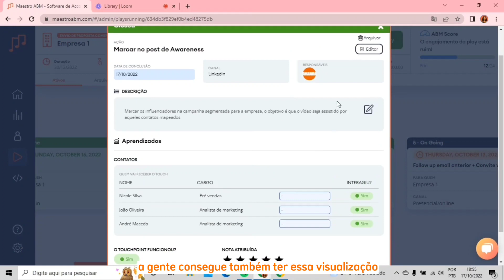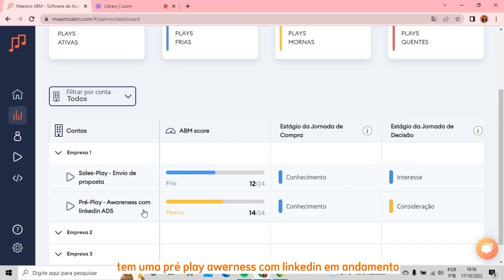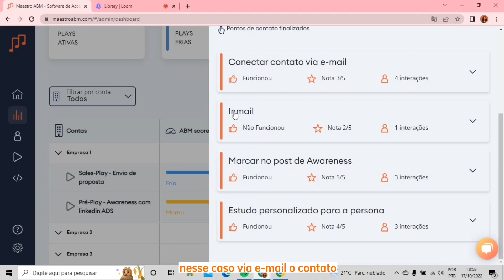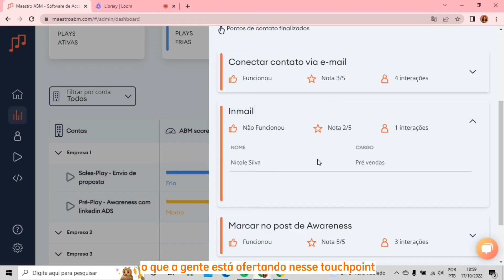MAESTRO ABM: Visão analítica de uma play em andamento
Play de ABM em andamento
Quando uma play já está em andamento é possível visualizar os touchpoints previstos e aqueles que já foram fechados, sinalizados na cor verde. Isso ajuda a entender visualmente quais touchpoints já foram executados e quais métricas de sucesso deles.

Como é possível analisar um uma play em andamento no dashboard?
Quando navegamos na sessão do dashboard, conseguimos trazer mais detalhes de dados referentes à aquela play, como:

-Duração da play, o tempo que está sendo trabalhada a play atrelado ao prazo final que havia sido determinado
-Quantas pessoas estão envolvidas na play, ou seja, quantos contatos foi possível mapear para trabalhar a estratégia de ABM
- O número de touchpoints previstos - quantas ações no total precisam ser realizadas
- O mais importante, os touchpoints já finalizados. Com eles conseguimos ter insights de quais serão os próximos passos para avançar no ABM Score para alcançar o objetivo final

O que fazer com as informações de touchpoints finalizadas?
Nos touchpoints já finalizados podemos acompanhar a efetividade da ação, se funcionou ou não e qual a nota foi atribuída para aquela ação, através da análise do ABMer, responsável pelo projeto

Quando puxamos o número de interações é possível entender quem são os contatos mais engajados dentro da play e quais são os seus cargos - essa informação informação é super estratégica, pois através da visualização de quais contatos possuem maiores interações conseguimos estreitar a relação comercial

Um outro dado importante: aqueles touchpoints que foram sinalizados como “não funcionou” nos ajudam a entender quais tipos de ações não devem ser replicadas para aquela empresa ou contas com critérios parecidas.